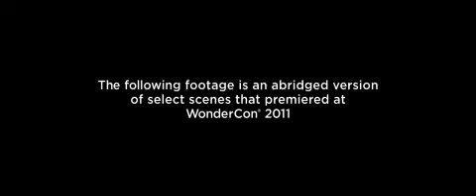Green Lantern Trailer